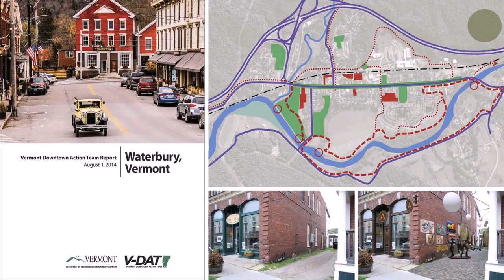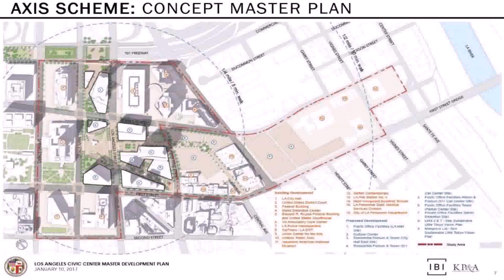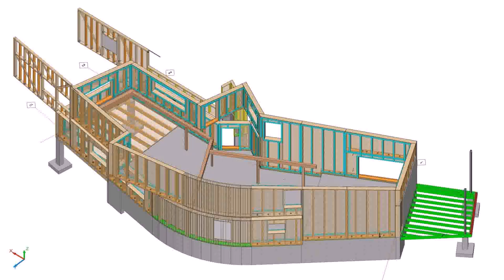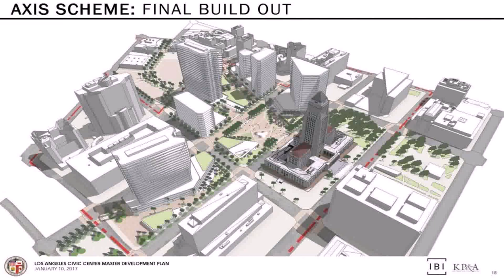Small House Plans Vermont